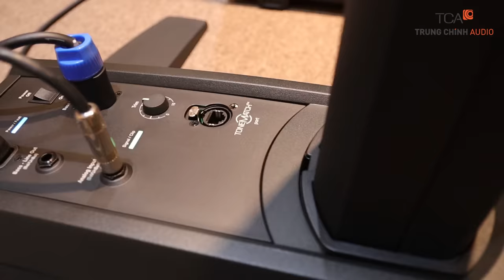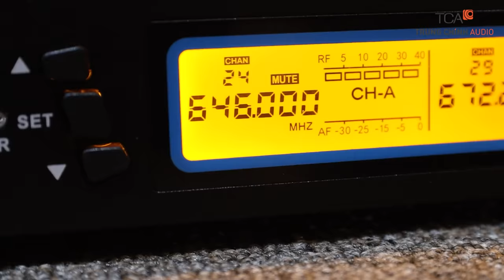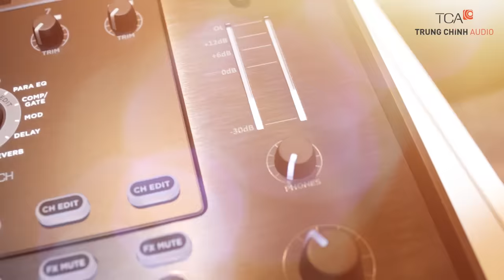HỆ THỐNG: Loa cột BOSE L1 Model II + B2 Bass Module | TCA - Trung Chính Audio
COMBO: HỆ THỐNG: Loa cột BOSE L1 Model II + B2 Bass Module. Hệ thống loa Pro sound cho âm thanh karaoke, âm thanh nghe nhạc xem phim, ứng dụng hệ thống âm thanh giải trí tại resort khu nghỉ dưỡng, biểu diễu đường phố.
Hệ thống loa sân khấu giải trí ca hát tại resort cao cấp
Hệ thống loa di động không dây cho biểu diễn đường phố, ban nhạc